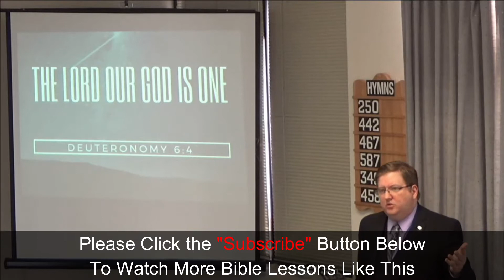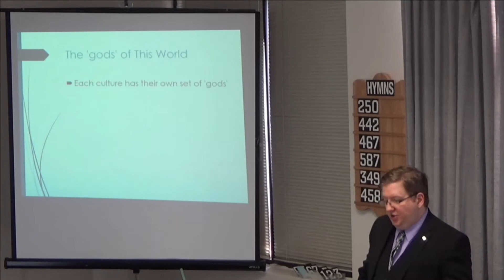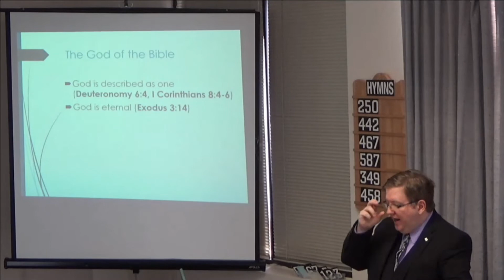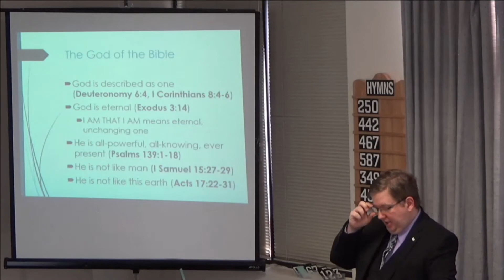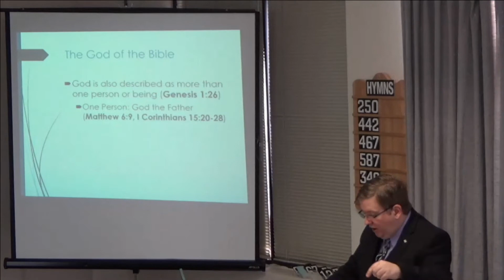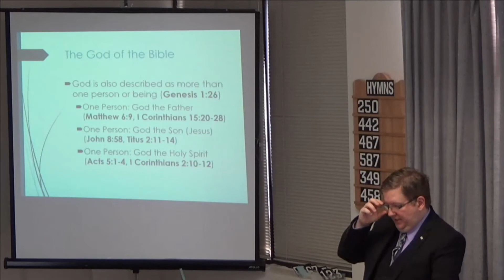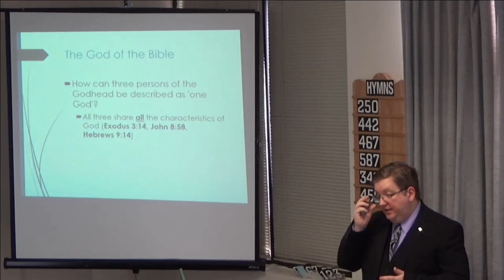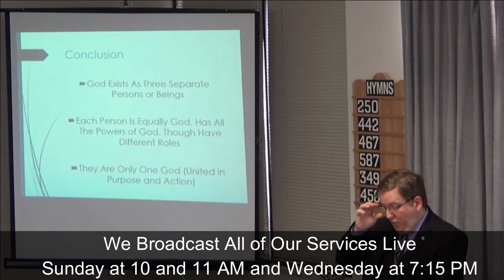03/03/2019 The Lord Our God Is One [East End church of Christ]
This sermon is titled "The Lord Our God Is One". The lesson's title was taken from Deuteronomy 6:4.  In it we explore who God is, that he exists as the Father, Son and Holy Spirit, and how then it could be said that God is one.  We invite you to study along.

This is a recording of the sermon delivered to the East End church of Christ.  If you're living in, or travelling through the Toronto area, we welcome you to come and visit with the East End Church of Christ in person.  Our meeting place is located at 3601 Victoria Park Ave., Suite 200, Toronto, Ontario Canada.  The church assembles for Worship every Sunday at 11:00 am.  Additionally, we have Bible Studies on Sunday at 10:00 am and Wednesday at 7:15 pm.  All of our services are streamed live on this YouTube channel.  You can also find valuable religious material free for use on our